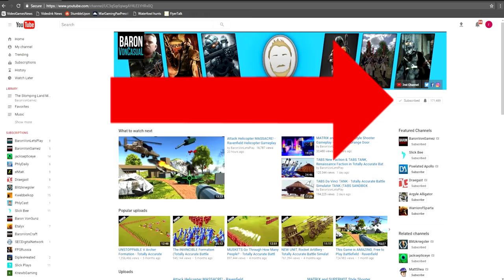First Person NINJA Ragdoll Game - Sword With Sauce Gameplay! Spinning Death & Epic Traps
Let's Play Sword with Sauce - Sword With Sauce is a brutal and challenging Ninja game!  Sword with Sauce = Superhot w more weapons!

About Sword with Sauce:
Select your weapon, your gadgets and then your play style as you enter ready to take down all the enemies patrolling the level. You can either go in guns blazing, with a mad desire to re-colour the walls red or take a more delicate approach as you sneak your way around the level avoiding detection.